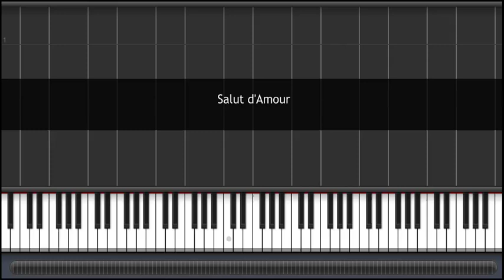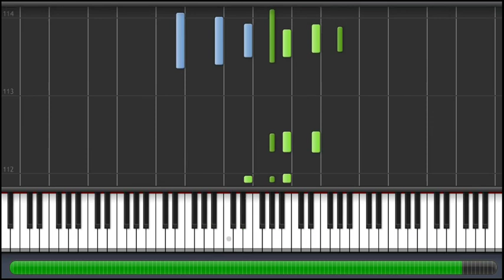(How to Play) Edward Elgar - Salut d'Amour on Piano (100%)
Please do not hesitate to message me to request for a slower version or other piano songs "How to".